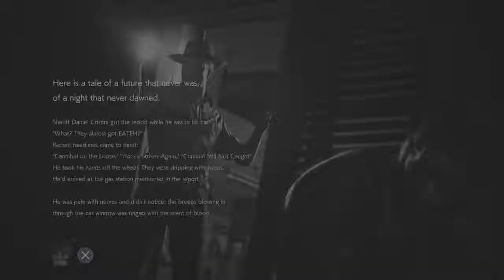Resident Evil 2 Remake: The Ghost Surviours/No Way Out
Wooooohoooo, some spooky Halloween 🎃 inspired uploads. This is on the 'easy' mode, I haven't got the patience (or the nerves) to try and get through these challenges with harder zombies and less guns. I'm honestly in awe of those guys that can do The 4th Survivor scenario in around 6 minutes, just simply running around most of the threats.